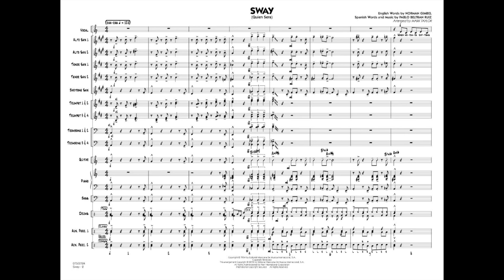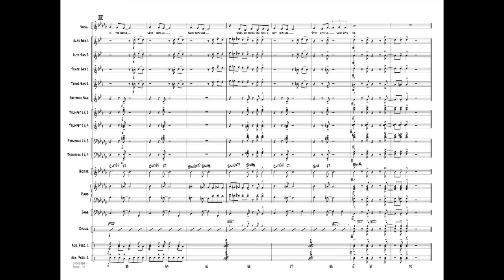Sway (Quien Será) arranged by Mark Taylor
Recorded most recently by Michael Bublé, here is a smooth arrangement of this appealing Latin tune for vocal soloist (or tenor sax). The instrumental section features the saxes answered by the brass. A natural-sounding feature for any vocalist.
HL07500123
HL07500124